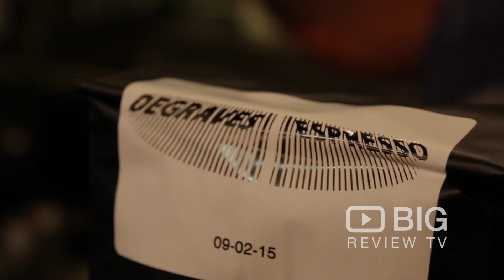Degraves Espresso Bar in Melbourne VIC serving great Coffee and Panini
Degraves Espresso offers breakfasts and panini in bustling, down-home surrounds with vintage cinema seats and a wooden bar.

Degraves Espresso
25 Degraves St Melbourne VIC Australia 3000